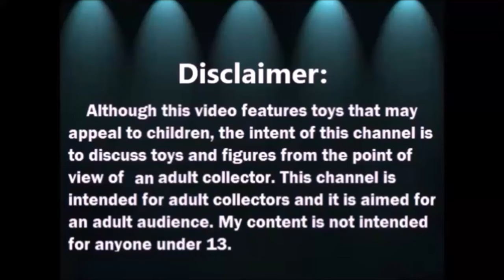Abriendo Bolsitas de Utiles con Laurita: Enero 2024 2